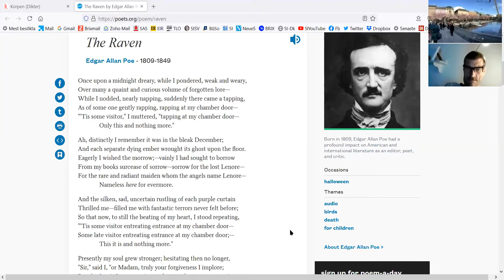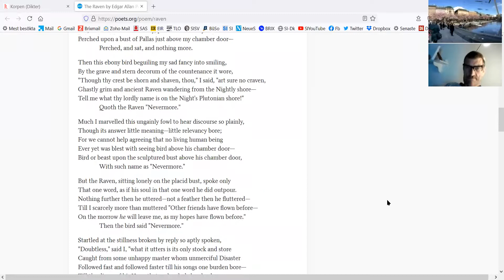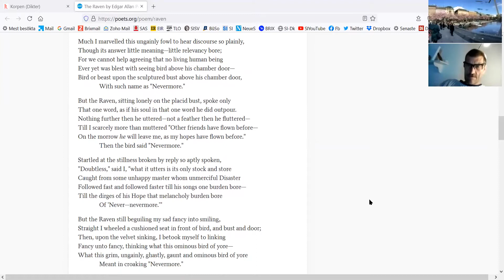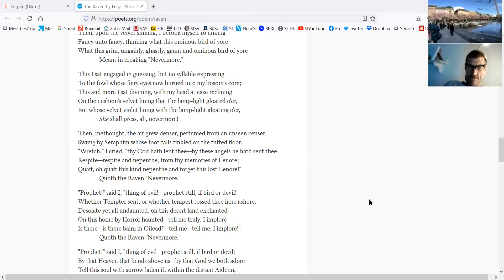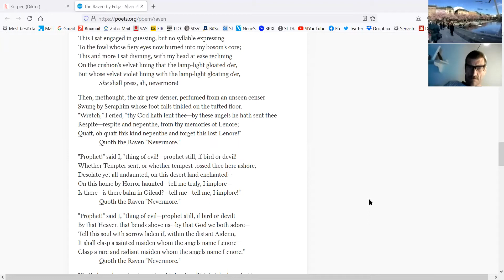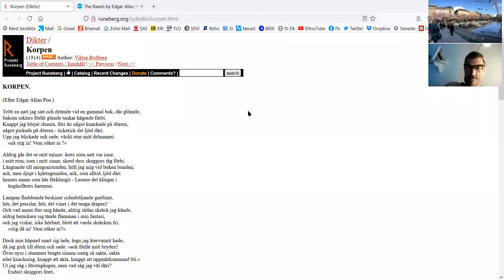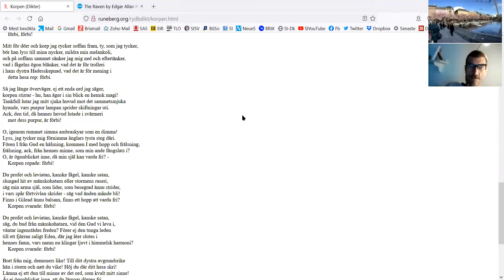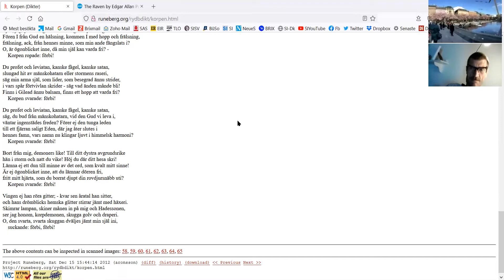Korpen (The Raven) av Edgar Allen Poe läst av Stephen Brawer (engelska) & Elias Dottemar (svenska)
Korpen dikten som på engelska har namnet The Raven är en berömd dikt av Edgar Allen Poe som översatts till svenska av författaren Viktor Rydberg. Här läser Stephen Brawer upp den på engelska och Elias Dottemar på svenska. Därefter diskuteras innehållet.